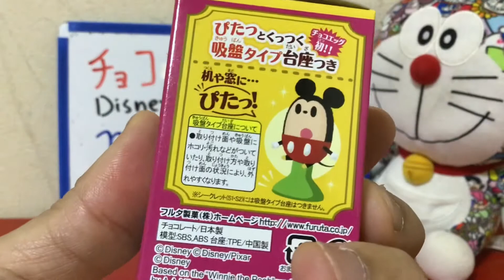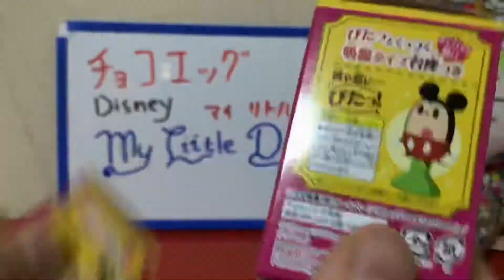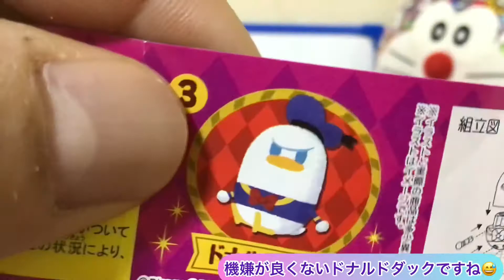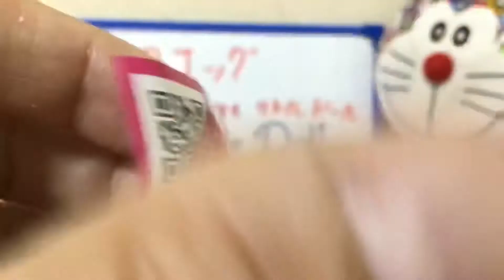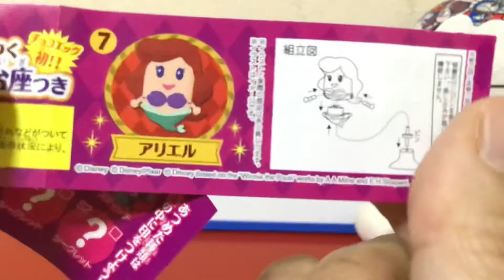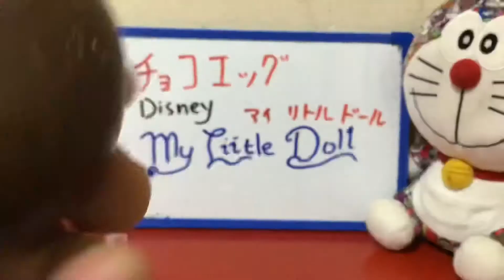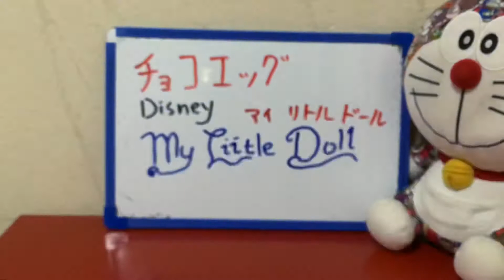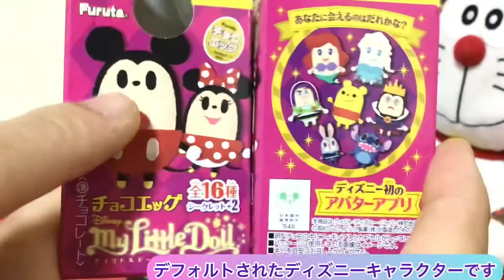チョコエッグのディズニーのマイリトルドールのご紹介 Disney My Little Doll Chocolate Eggs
今回、チョコエッグのディズニーのマイリトルドールを開封して紹介します。
かわいいフィギュアをゲットしました。

I want to introduce Disney My Little Doll chocolate eggs
I got cute disney figures
Lets watch this movie and hope you enjoyed it